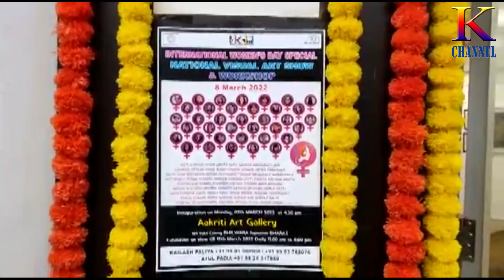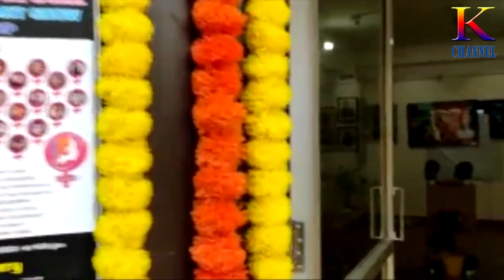K CHANNEL # AAKRITI KALA SANSTHAN # ART DE PHOTO # NATIONAL VISUAL ART SHOW & WORKSHOP # 10 03 2022